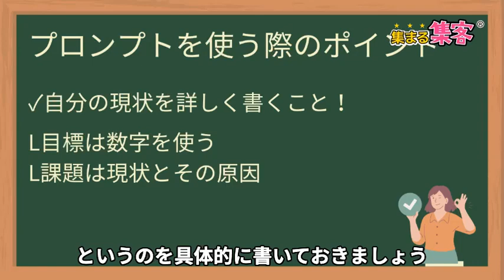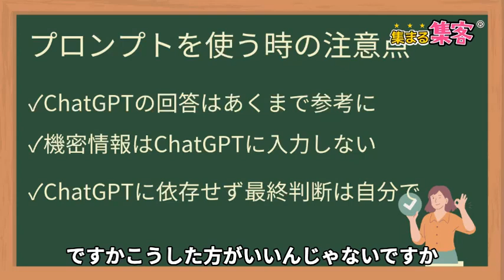インスタ集客で月商100万円までの集客のロードマップを作るChatGPTプロンプト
🎁 個人起業家さんのお悩み解決ChatGPTプロンプト集プレゼント

またChatGPTを使う時の注意点についても合わせてご紹介しています。

00:00 オープニング
02:05 目標売上を達成するためのロードマップを作るChatGPTプロンプトのご紹介
02:55 プロンプトを使う際のポイント
03:25 ChatGPTプロンプトを使う際の注意点
05:48 ChatGPTプロンプトのプレゼントについて

📕99%が間違えがち！
ChatGPTで売れる本命商品・オリジナル講座・養成講座・資格制度の作り方の秘密大公開！

📕主婦起業成功例と成功のポイントや失敗例を女性起業家向けに解説

📕女性起業家のための新しいオリジナル講座・養成講座・資格制度の作り方

📕ChatGPTプロンプト集：2024年最新ベスト１５選とプロも認める使い方

📕個人起業家の集客がうまくいかない、集客できないお悩みの解決方法

📕【Q&A】同業者が多いのでどうやって講座を作ったらいいですか？

【お知らせ】
リサーチして書いた文章で、
誰かのお役に立って報酬ゲット！

世界中を冒険し感動を発見するプロ！
集まる集客総研リサーチャー養成講座開校

３回の講座で
翌月から３万円〜２０万円の
報酬が得られるプランを
詳しく知りたい方は

＼月間28万PV超え／
世界でいちばん、わかりやすくて面白い！
個人起業家専門のWEBマーケティングと人財教育シンクタンク
集まる集客総研

＼起業成功例150名超／
個人起業家が学ぶ集まる集客®実践者の声

＼集まる集客って何？　長瀬葉弓って誰？／
集まる集客プロデューサー長瀬葉弓の
Webコンサル会社のOLが起業をしたら
普通だと自分で想っていた
企画創造力が 強みに変わり
毎年、億を稼ぐプロデューサーになれた話